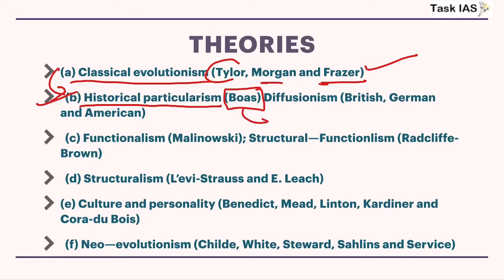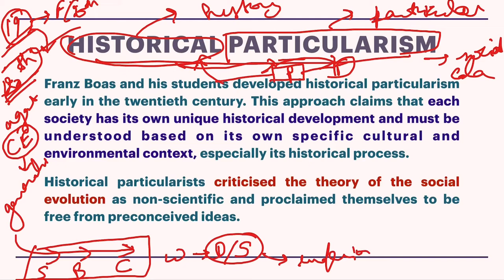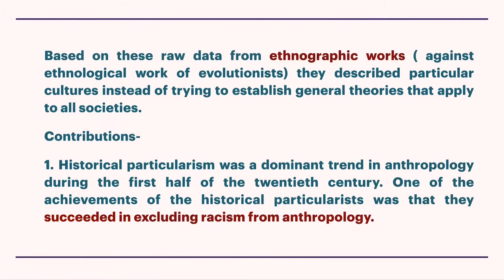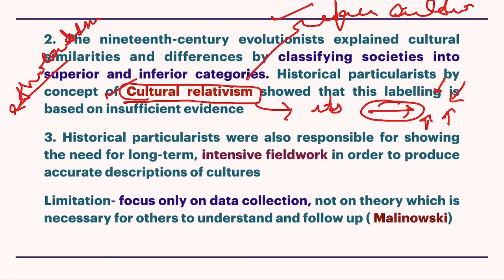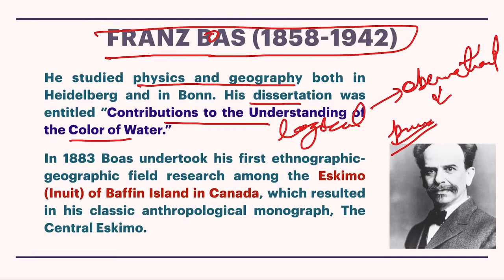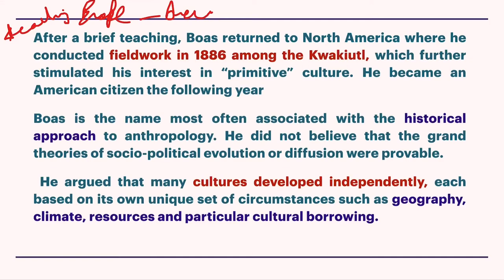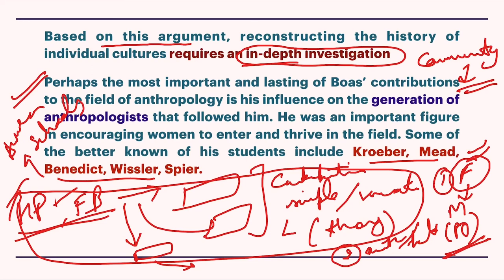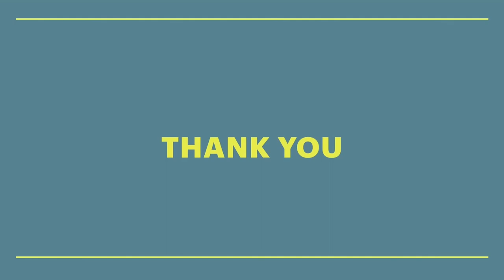Anthropological Theories - Part2 | Historical Particularism | Franz Boas | Contribution & Limitation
Here, we have discussed Historical Particularism and Franz Boas in detail.

UPSC
UPSC IAS Syllabus
UPSC Syllabus
UPSC Online
UPSC Exam
UPSC CSE 2020
Civil Preparation
UPSC Preparation
UPSC Motivation
UPSC Online
Crack IAS
Crack UPSC
UPSC Online coaching in English medium
UPPCS Anthropology
UPPCS 2020
UPPCS Mains

About  - A one stop solution for all UPSC CSE related relevant study material for General Studies and Anthropology Optional. Created keeping in mind the dynamic nature of the exam and after thoroughly analysing previous year question papers.